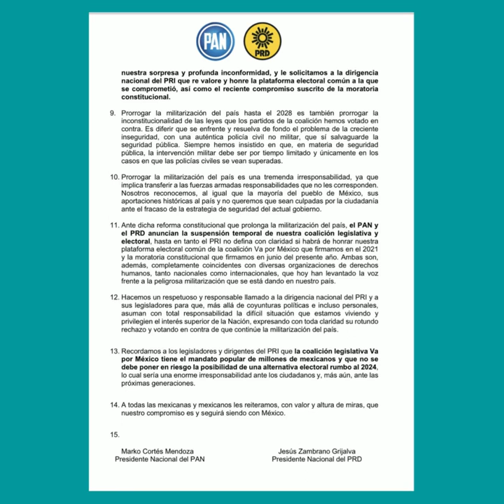¿Qué pasará con la alianza Va por México?: Jesús Zambrano